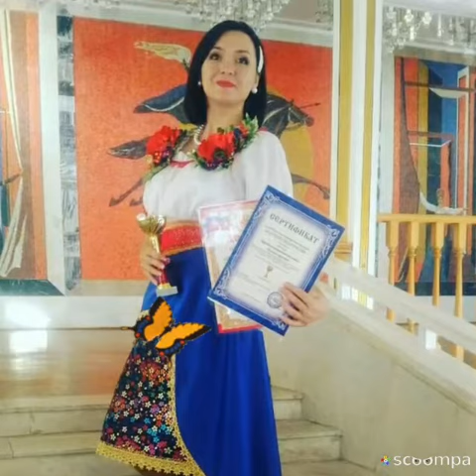Калина красная Червона рута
Дом офицеров Майкопского гарнизона представляет клип вокального народного ансамбля «Калина красная» (художественный руководитель Наталья Давыдова), в котором коллектив поет песню «Червона рута» и поздравляет всех, особенно ветеранов, военнослужащих Южного военного округа, медицинских работников, спасающих сегодня жизни людей - с ДНЕМ ПОБЕДЫ!